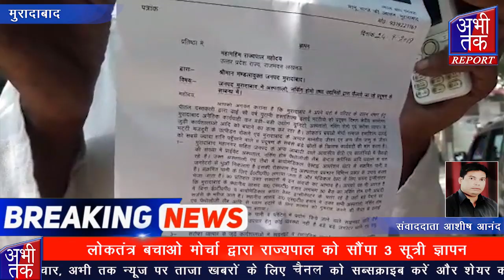लोकतंत्र बचाओ मोर्चा द्वारा राज्यपाल को सौंपा 3 सूत्री ज्ञापन | Abhi Tak Report